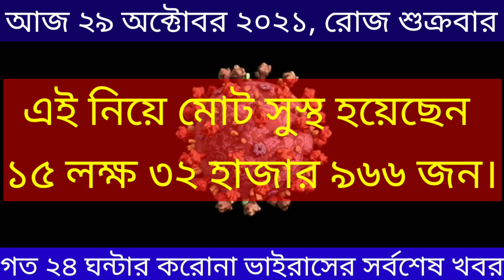২৯ অক্টোবর ২০২১ করোনা ভাইরাসের খবর today || আজকের করোনা ভাইরাসের সর্বশেষ খবর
আজকের করোনা ভাইরাসের সর্বশেষ খবর। coronavirus update today।

29 October 2021 bd coronavirus update today.

Thanks ✌️